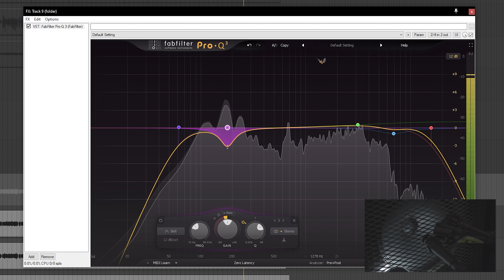MOJOTONE - BV30H - FIRST LOOK!